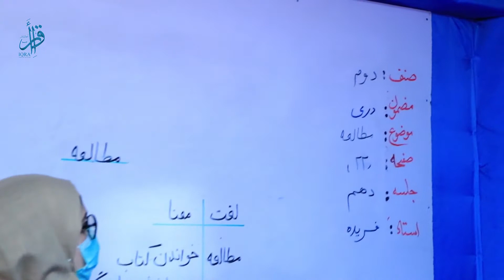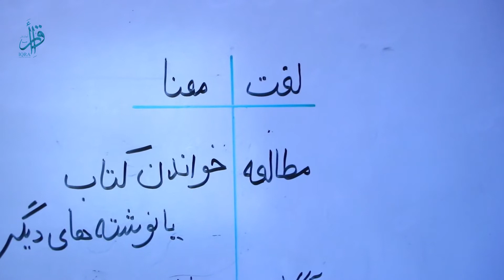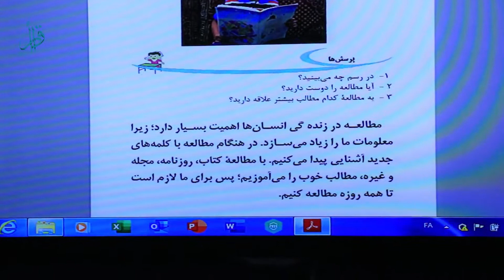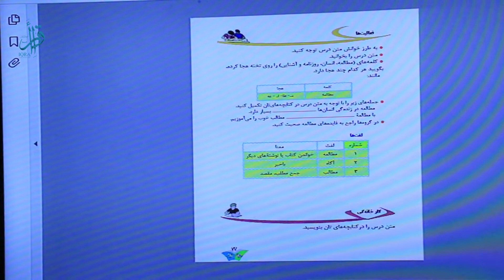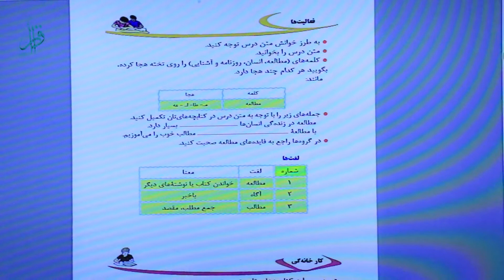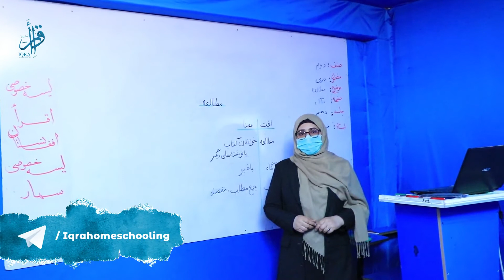مضمون‌ : دری ، صنف :‌ دوم ، درس : دهم